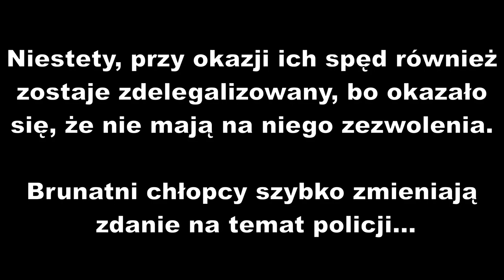TRUDNA MIŁOŚĆ NARODOWCÓW I POLICJI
Cienka jest granica między miłością a nienawiścią...